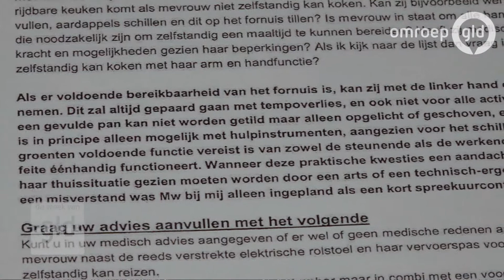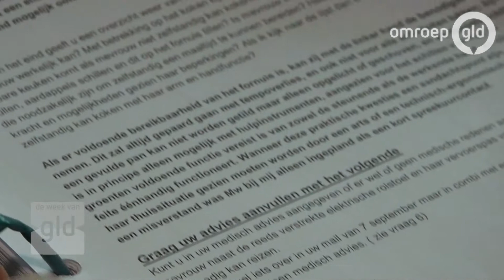De Week van Gelderland 13 oktober 2017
In onze wekelijkse talkshow blikken Angelique Krüger en Peter van der Heiden samen met onze gasten terug op de actualiteit van de voorbije week en kijken vooruit naar de komende weken.